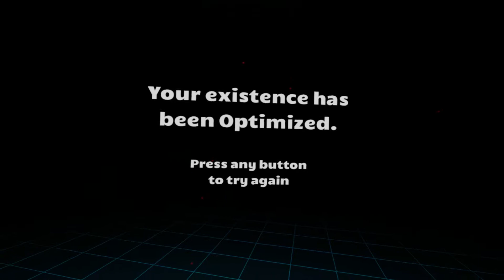Budget Cuts 2: Mission Insolvency Part 1 Conductor level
They keep pulling me back in!

Budget Cuts 2: Mission Insolvency is a stealth action game built for the total immersion that only heavily spatial VR experiences can bring, bound together with an epic story, spine-tingling tension and a delicious blend of violence, tongue-in-cheek humor, and tacos.